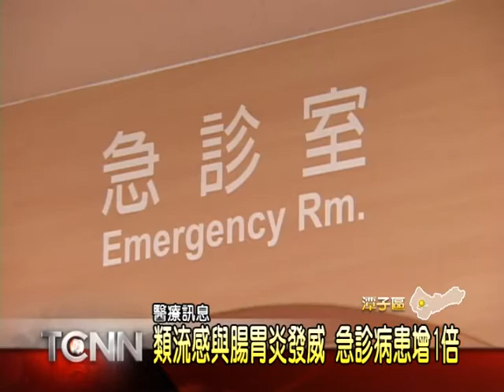大台中新聞-寒流引發類流感與腸胃炎發威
最近寒流一波接著一波,氣溫驟降,正是急診流行感冒和腸胃炎病的高峰,台中慈濟醫院就指出,從年假結束至今,這類的病患暴增2成,而現在,國中小學陸續開學,避免疫情在校園擴散,醫師提醒民眾,要戴口罩、多洗手以及使用公筷母匙,避免交叉感染「以上新聞可從哈TV APP收視」